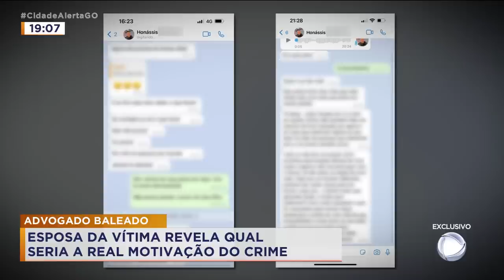ADVOGADO BALEADO: ESPOSA DA VÍTIMA REVELA QUAL SERIA A REAL MOTIVAÇÃO DO CRIME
VOCÊ VAI VER AGORA, COM EXCLUSIVIDADE, A ENTREVISTA COM A ESPOSA DO ADVOGADO BALEADO, DURANTE TENTATIVA DE ASSASSINATO, JUNTO COM O FILHO DE 11 ANOS. ELA DEU DETALHES ATÉ AGORA NÃO REVELADOS SOBRE O QUE TERIA MOTIVADO O CRIME.